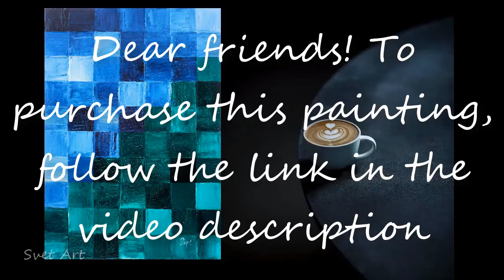Art / Modern abstraction - Illusion with squares / Hobby / #16👍🎨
Canvas on cardboard 50x35 cm. Oil

  The sale of paintings is temporarily suspended, the date of new sales will be indicated. Likes, comments and subscriptions improve your karma! Have a nice day and thank you for your understanding!
Hello artists! I am Svet Art - this is my pseudonym. I am a contemporary Ukrainian oil painting artist. I put a piece of my soul into the paintings, I am happy when I can bring a good mood - with my paintings! Dear friends, you can buy the painting you like by PayPal. All works are varnished and signed. The painting will be securely packaged and shipped without any delay within 5 business days. The painting's certificate of authenticity is attached. When you receive the painting, additional customs fees of your country will be charged, which you pay. Returns are possible, but at your expense. Visually evaluate the picture and feel free to make a purchase. Please include your exact address in your email. Let my paintings decorate your walls! Sincerely, your Svet Art!